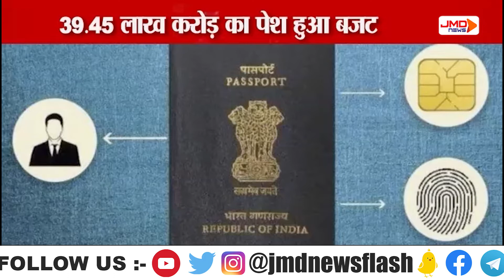2022-23 का बजट क्या कहता है । BUDGET । JMDNewsFLASH | DEN 308